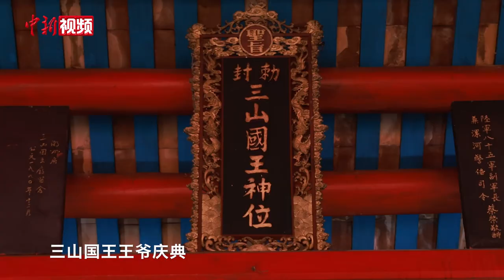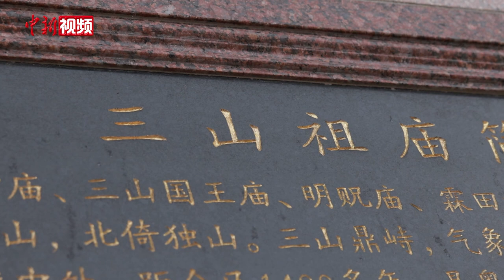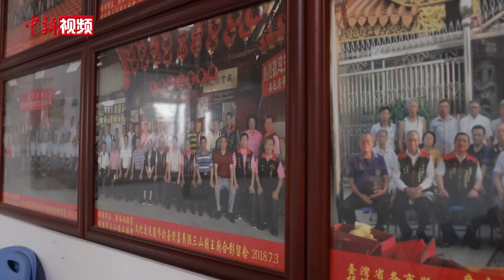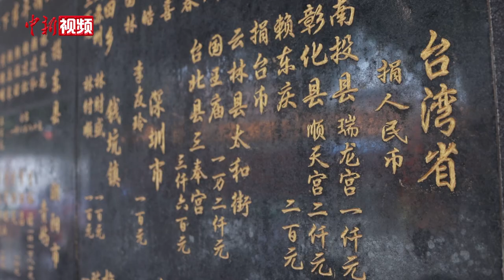两岸信众齐聚三山国王祭祀大典 信仰之约也是交心之约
清早，天空飘着小雨，但在广东揭阳的街道上，数百位来自海峡两岸的三山国王文化交流团成员，已经列队前行。人群中，有的全家出动，有的盛装出席，超过400位来自宝岛的交流团成员，在近期来到大陆，赴一场“信仰之约”。